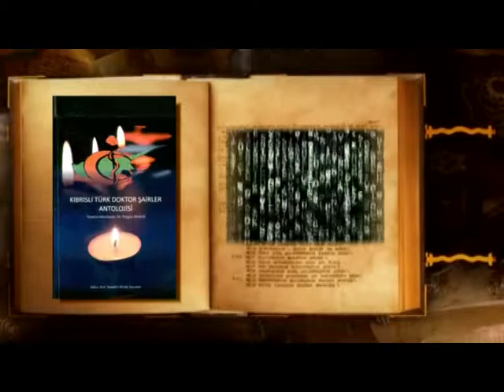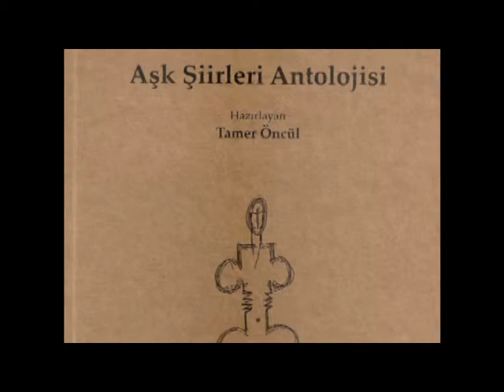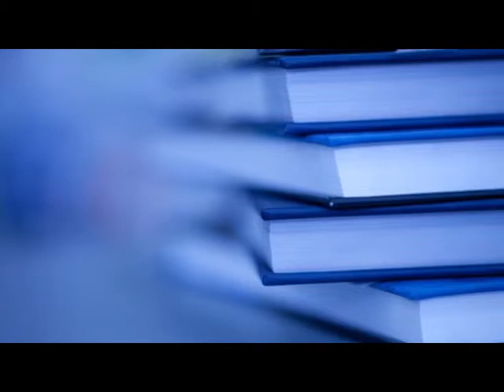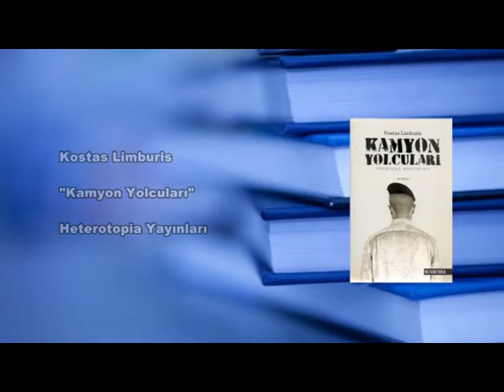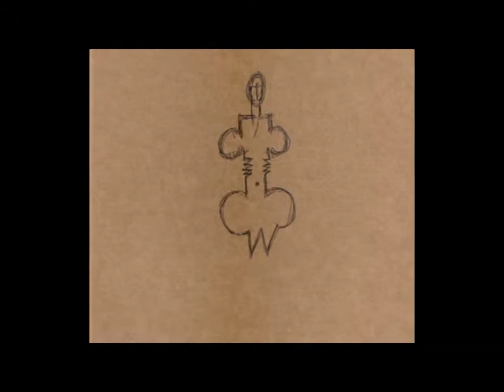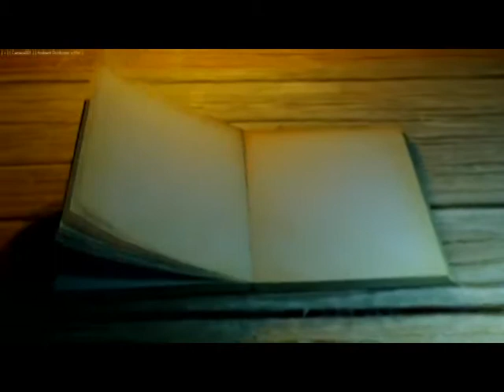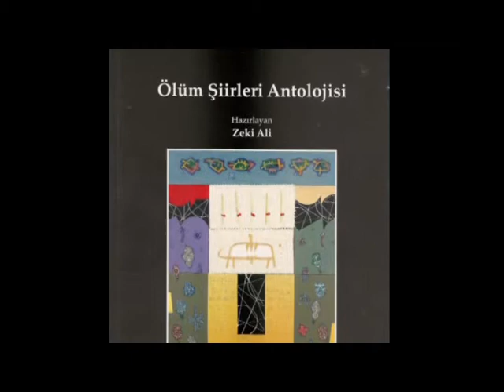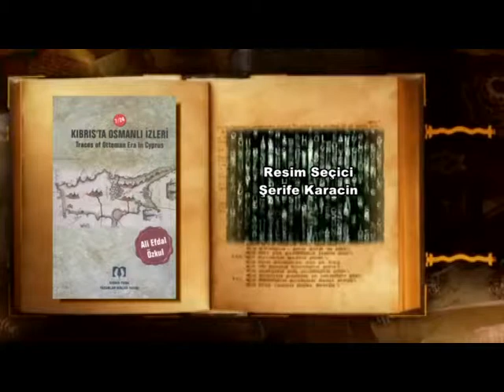ERALP ADANIR-SÖZ VE YAZI-06-Tamer Öncül-11 02 2019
Bayrak Radyo Televizyonu'nda (Kıbrıs) yer alan Kıbrıs Türk Edebiyatı içerikli, Eralp Adanır'ın Yapımcı-Yönetmenliğini üstlendiği "Söz ve Yazı" programın konuğu, Şair-Tamer Öncül ile, "Aşk Şiirleri Antolojisi" kitabı üzerine gerçekleştirilen söyleşi-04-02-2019